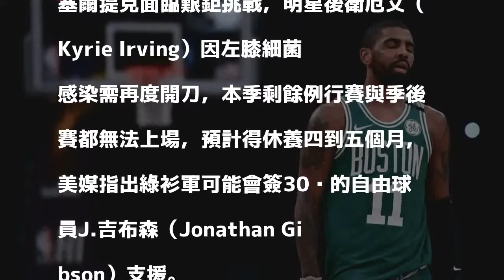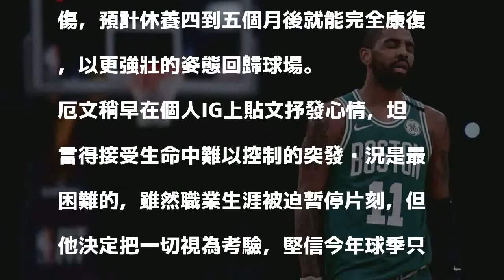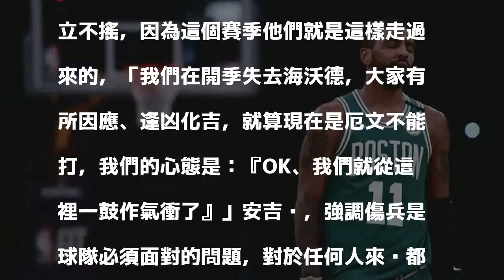NBA》左膝細菌感染得開刀 厄文確定缺席季後賽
厄文得再度動刀，季後賽確定無法上場。（資料照，法新社）

發表評論評論如下。